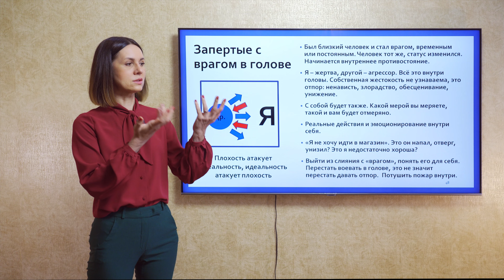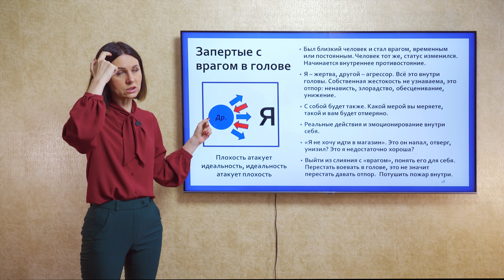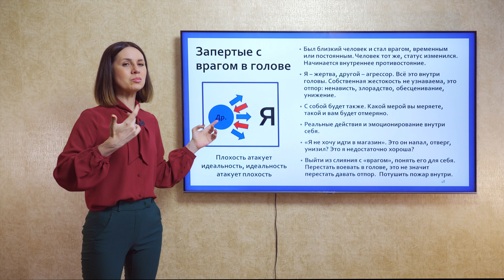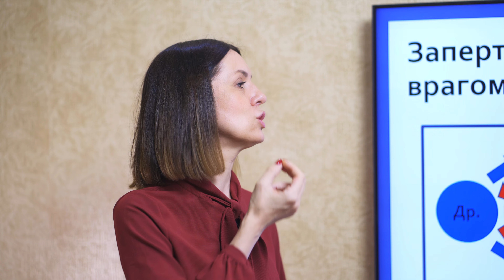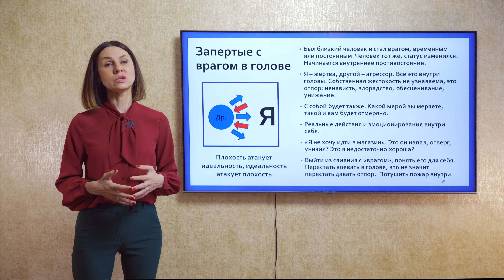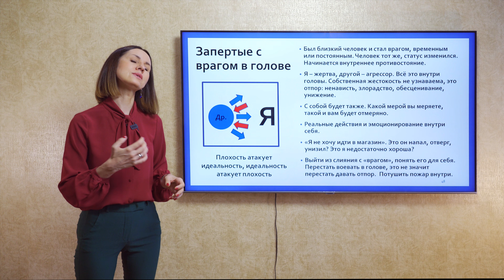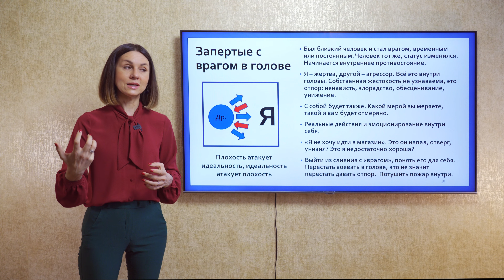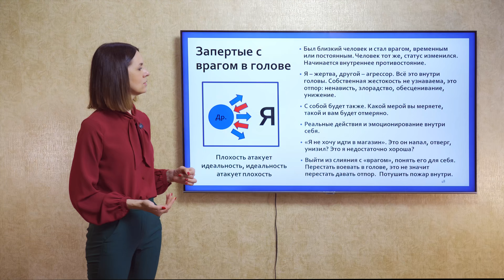Запертые с врагом в голове. Понятный психоанализ. Ольга Демчук. Внутренний мира личности.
Запертые с врагом в голове. Понятный психоанализ. Ольга Демчук. Исследование внутреннего мира личности.

Личности кажется, что атакую образ врага эмоционально, она наносит ему вред. С "врагом в голове" можно вести бесконечные диалоги, можно обесценивать его, доказывать свою правоту, ненавидеть, унижать. И личность так увлечена этим, что перестаёт отличать реальность от собственной фантазии. Неузнанная жестокость становится настолько привычной, что достаётся и своим, и друзьям, да и себе, достаётся, аутоагрессия нарастает. А что враг? Ничего, он даже не знает о том, как ты его мутузил внутри себя. Жить с врагом в голове, это значит кормить его собой, своей жизненной силой.